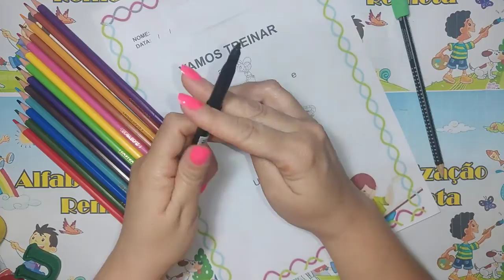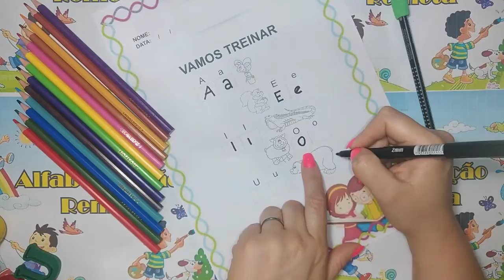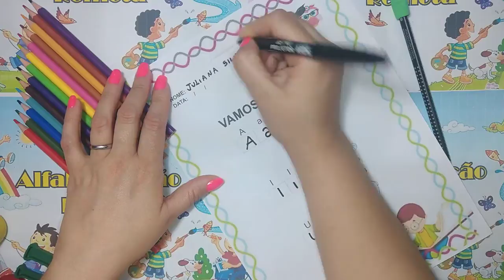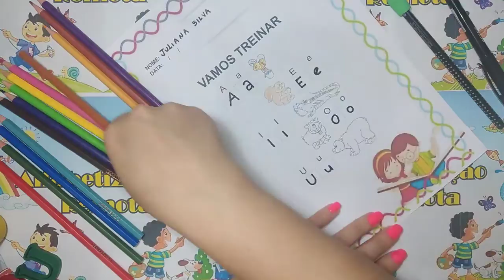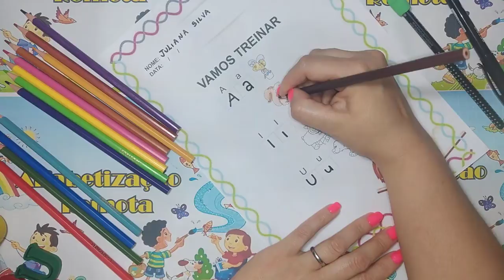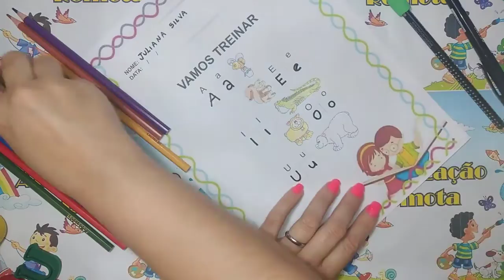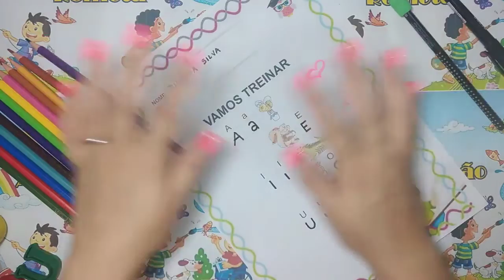Vamos treinar - Vogais Maiúscula e Minúscula - letra de forma